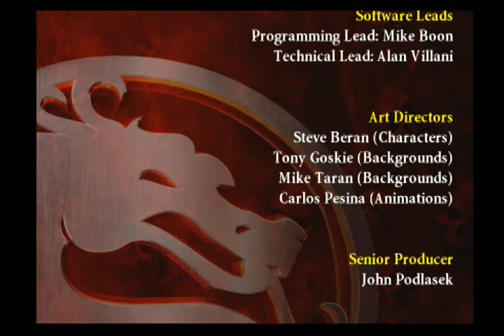Mortal Kombat Armageddon (PS2) - Hsu Hao - Arcade Mode - Max Difficult - No Continues